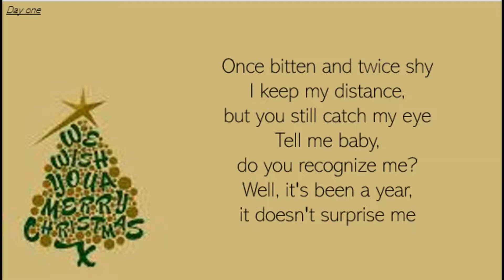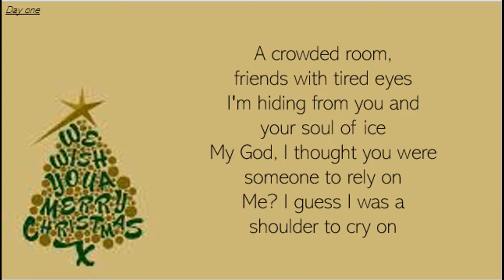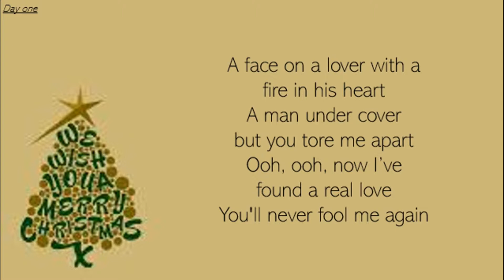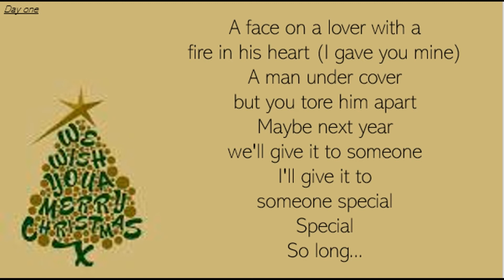Last Christmas Wham! Lyrics